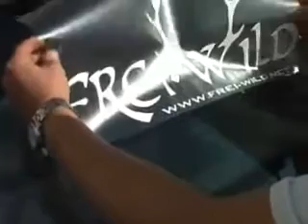Frei.Wild Heckscheibenaufkleber - Klebeanleitung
Hart-am-Wind-Box Klebeanleitung für den Heckscheibenaufkleber